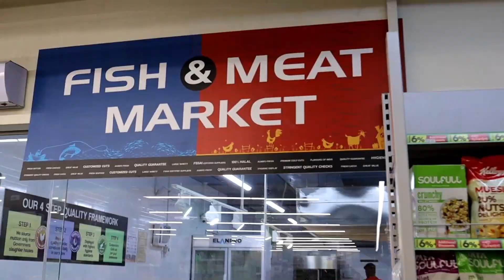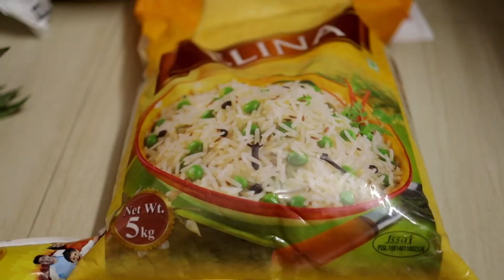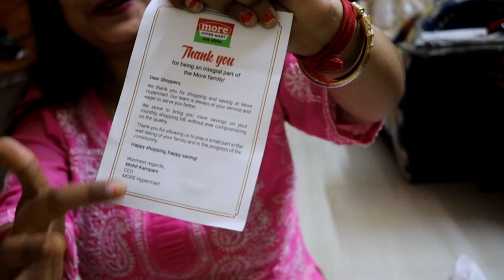Indian Monthly Grocery Shopping Haul | More Hypermart Kolkata | Cooked Achari Chicken for my Husband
Description : Today I wanted to make something delicious for my husband which required some fresh ingredients and also I had not done my grocery shopping for the month, so to meet both the needs I went to shop at More Hypermart and did my monthly shopping and saved a lot of money and ended up buying more than usual things in the same budget. There were amazing offers and great products so decided to share those with you guys through this video.

Address : More Hypermart, Akhanka More Pressman House- 11D/17 Street No 1111 (MAR, Newtown, Kolkata  700161